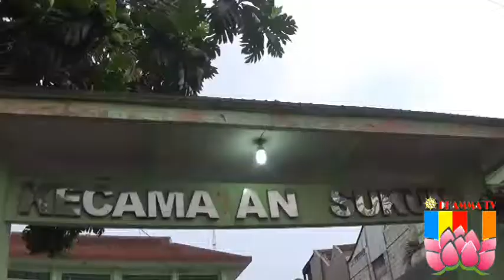penyerahan bantuan sosial keluarga harapan